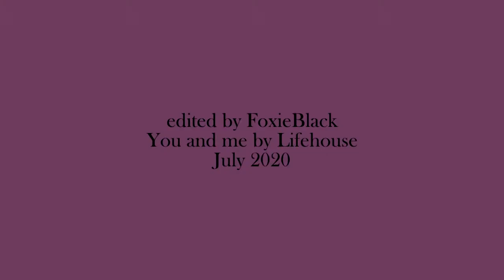Jo&Laurie | You and me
fandom: Little Women
song: You and me - Lifehouse
author: FoxieBlack